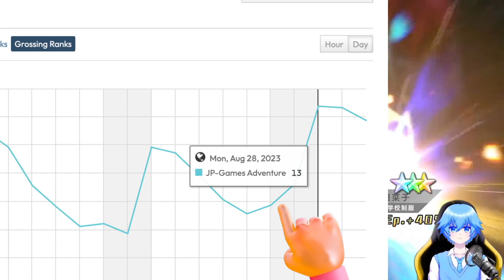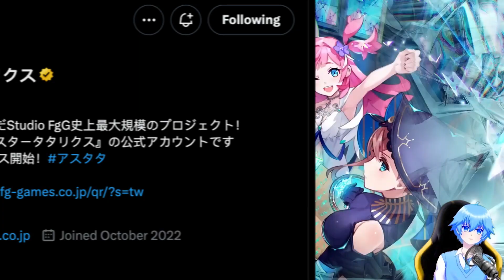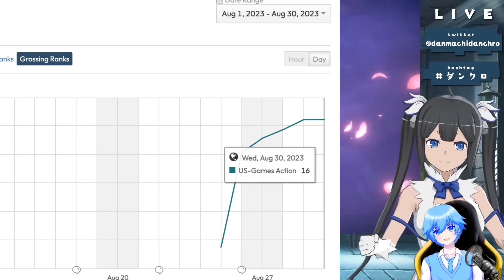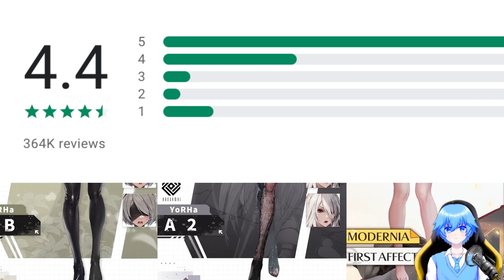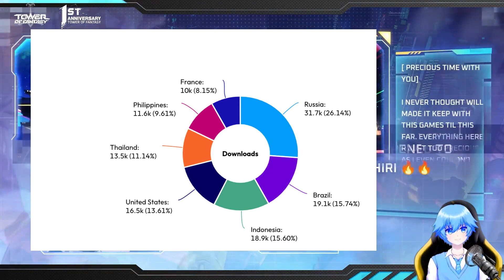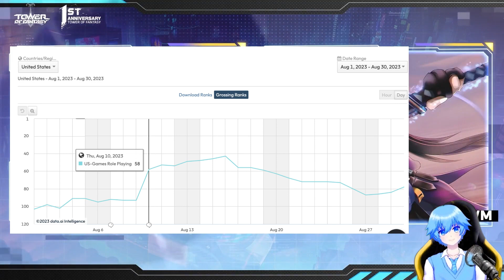THE 7 MOST POPULAR GACHA GAMES OF AUGUST 2023!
If you are looking for the MOST POPULAR GACHA GAMES OF AUGUST, This video will help you choose the best popular gacha games of Auguest 2023, Recommend watching repeatedly!

⭐ Timestamp ⭐
00:00- OP
00:15- Outerplane
01:30- BLUE REFLECTION SUN/燦
02:14- Aster Tatariqus
03:17- DanMachi Battle Chronicle
04:23- GODDESS OF VICTORY: NIKKE
05:07- Dolphin Wave
05:47- Tower of fantasy
06:41- ED

🔶 Drop a [ G A C H A ] in the comments area 🔶For more click show more below🔶

✨👑✨ MokzZ Gaming, The Best Gacha Gaming Channel ✨👑✨
▶ MokzZ Gaming Channel is committed to delivering the most professional Gacha Game News and Data Breankdown!

❤️ My Dream is to Create a Chill Gacha Gaming Space Where I Can Just Collect My Favorite Characters.Thanks for reading and have a fantastic day :D

❤️ Full credit is attributed to the original creators of each piece of artwork (in the form of "sauce")